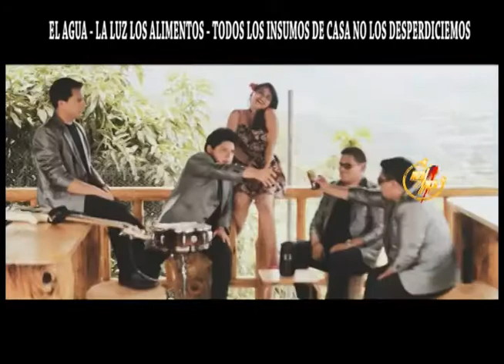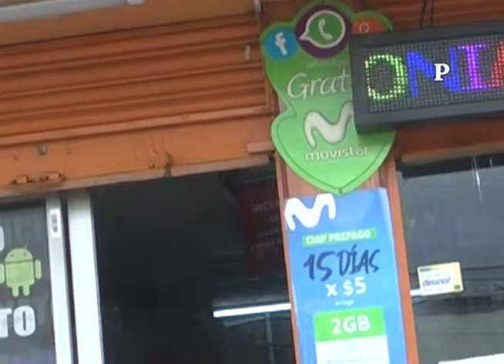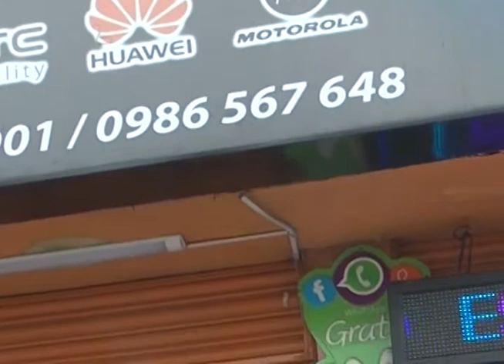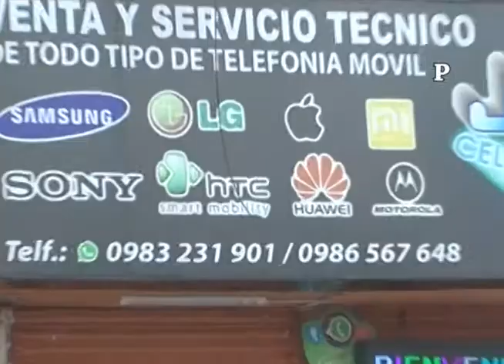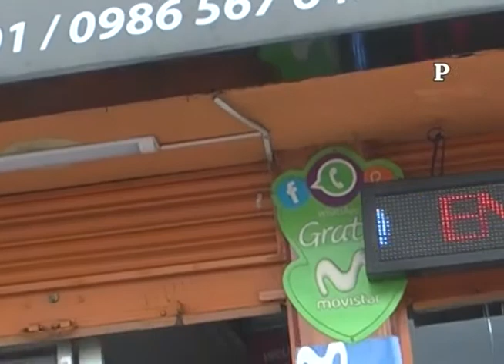JUEVES 18 NOV 2021 PROG. 9.839 - "SALUDOS LOJA - CUMPLE AÑOS MAYRITA DE SALAS - JULIET AZTAIZA -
JUEVES 18 NOV 2021 EL 10 SOBRE 10  - "SALUDOS LOJA CON ANGELES BAND  - CUMPLE AÑOS MAYRITA DE SALAS - JULIET AZTAIZA - RECORDAMOS A PEDRO BALBIN DE ALPARGATA BRASS BAND" -  NATHALY FABEK ,POLO ,ROBERTH BAND ,GINELA ,LOS ANGELES NEGROS ,ORQ. SON MUJERES - MIRENOS TODOS LOS DIAS FACEBOOK - YOUTUBE - CUIDADO CON LA PANDEMIA Y LA INSEGURIDA - GRACIAS TU LIKE.